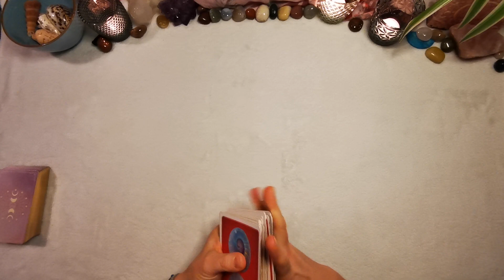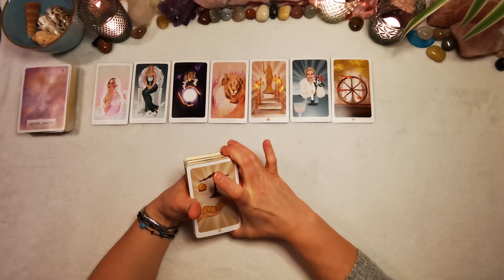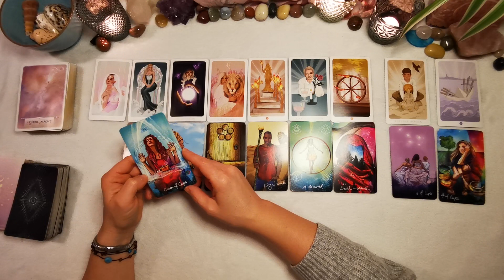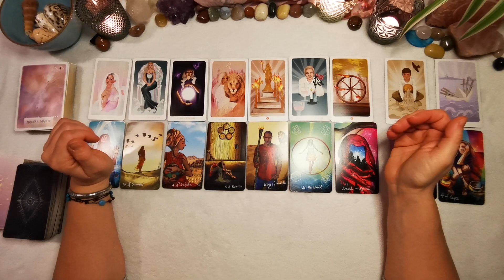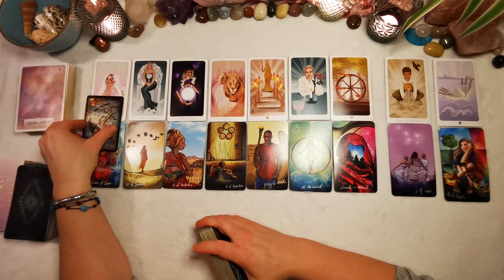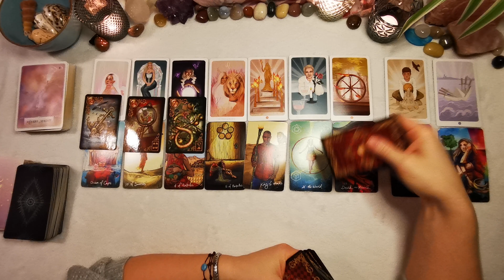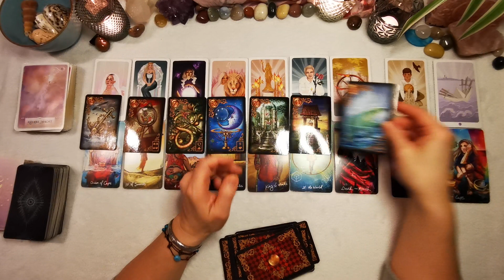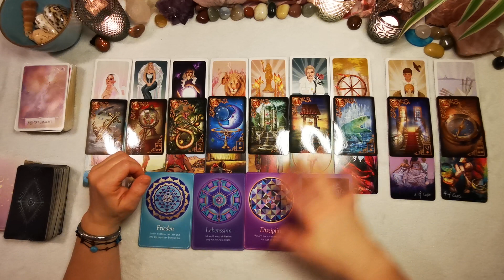Waage// Januar 2023// Wer kommt denn da so charmant in dein Leben? 😍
Meine Kartenlegungen sind für die Allgemeinheit und dienen in erster Linie der Unterhaltung und sind nicht als Ersatz bei einem Arzt oder Psychologen. Wenn ich dir hilfreiche Impulse, Mut und Trost zu deiner Situation geben konnte, welche dir helfen deinen Weg weitergehen zu können freut mich das sehr.
Ich führe derzeit aus zeitlichen Gründen keine privaten Legungen durch.

Waage kommt in seiner Selbstliebe an und schon flattert eine neue 🔥Bekanntschaft ins Feld. Uiuiuiuiuiuiui..😍😍😍😍Es könnte sich um eine Internetbekanntschaft handeln. Hat er /sie auch das Potenzial für was Solides?

Wenn du mich unterstützen möchtest, freue ich mich über kleine und große Gesten deiner Wertschätzung unter folgendem Link: https//
oder
IBAN: DE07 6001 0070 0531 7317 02
BIC: PBNKDEFF
Christine Arndt

Liebe Grüße, Christine

Folgende Decks werden bei meinen Legungen verwendet:

Das schamanische Seelen-Orakel von Alberto Villoldo, Colette Baron-Reid und Marcela Lobos